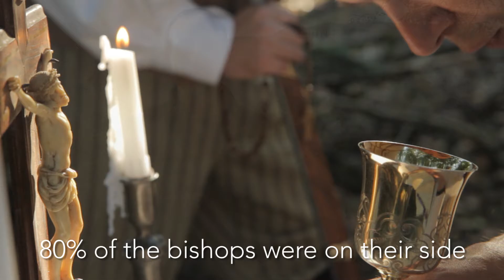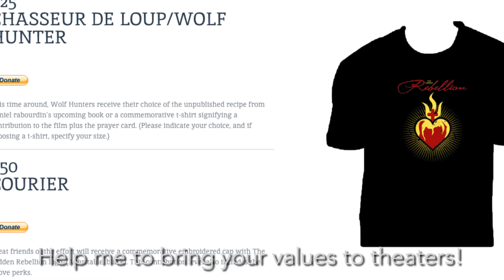A Film on the Persecution of Catholics by Atheists